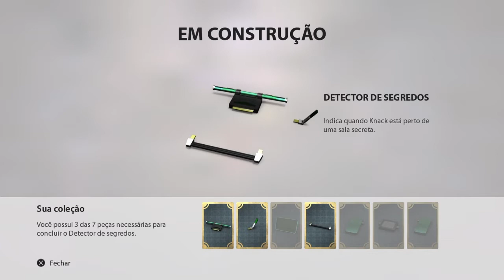Knack #04 Fortaleza dos globins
Fala galera blz? BrunoGameplayer aqui com mais um episódio de Knack, onde conseguimos entrar na fortaleza esplêndida dos globins e la dentro com mtas armadilha e um grande armamento pesado iremos salvar o mundo ...

CONTATOS